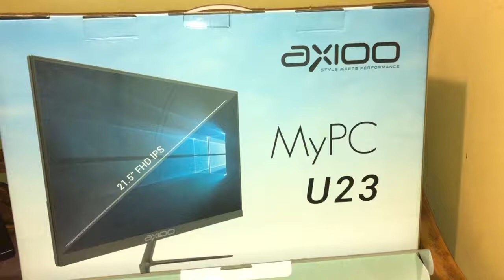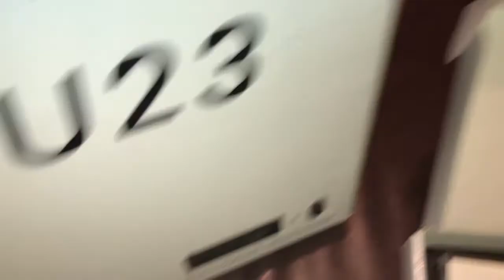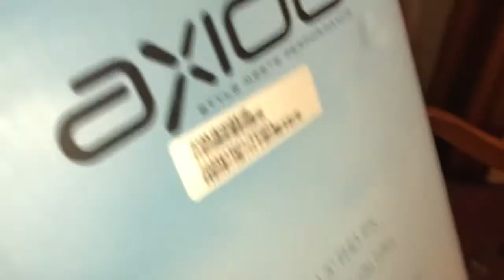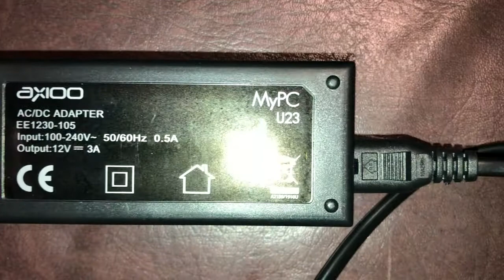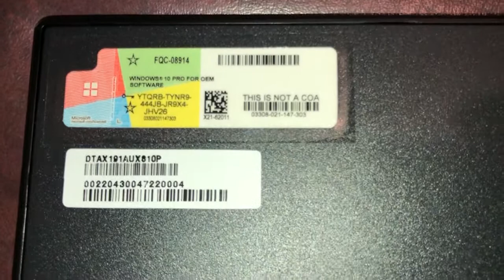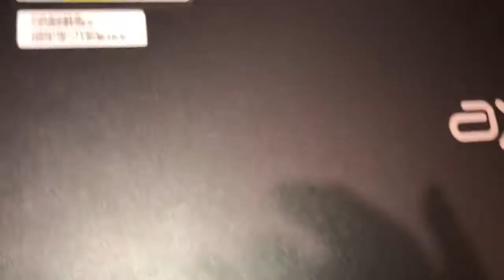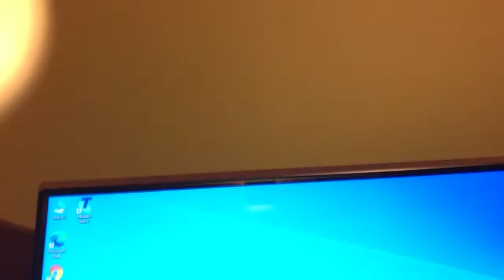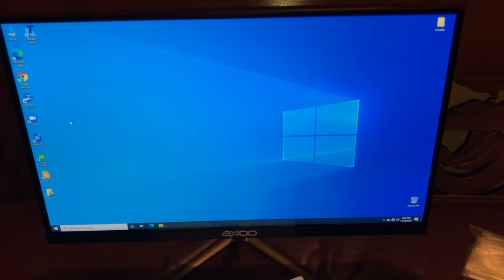Axioo All in One My PC - U23 SSD 128GB - Monitor 21,5 inch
PC ini cocok untuk semua kalangan baik untuk pemula, pelajar mahasiswa maupun bekerja, di tunjang dengan spesifikasi sebagai berikut :

Procesor Intel Apollo Lake, N3350, Celeron-N3350, Dual-Core; Speed: 1.1~2.4GHz
Chipset Intel Express Chipset
Graphics Controller Intel HD Graphics 500
Microsoft DirectX 12 compatible
LCD 21'5 Full HD, 16:9 LED Resolution 1920x1080
Memory 3GB LPDDR3 Onboard
Storage 1x SSD 128 GB
Input Devices Keyboard USB & Optical Mouse USB
Sound System Realtek High Definition Audio
2x Speakers
I/O Ports 4x USB 3.0 ports
1 x HDMI
1 x Headphone jack
1 x RJ-45 LAN port
1 x DC-in jack
Slots Micro SD port Up 128GB
Communication WIFI 802.11b/g/n +BT4.0
RJ 45 Gbit
Bios Option American Megatrens
Support O.S Windows10 64bit
Dimension 495 x 293 x 7~36.7mm
Button interface Power+reset
Pembelian produk MyPC U23 disertai dengan Keyboard dan Mouse Wireless

Saya beli Rp.2.950.000 + ongkir disalah satu platform di Indonesia

HS.17.11.20